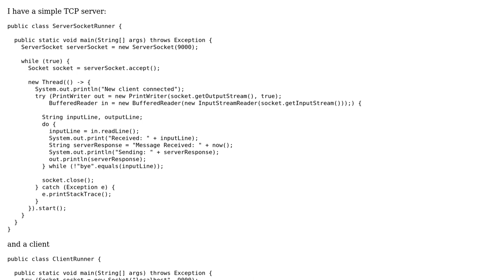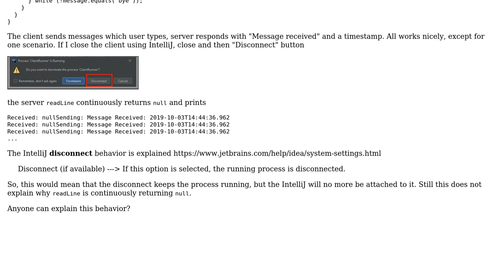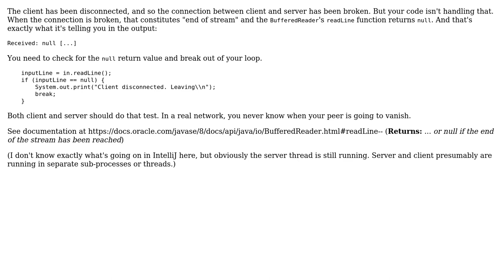Socket input stream continuously returning null on readLine when Client disconnected by IntelliJ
With thanks & praise to God, and with thanks to the many people who have made this project possible! | Content (except music & images) licensed under CC BY-SA | Music | Images & others | With thanks to user Marko Vranjkovic user Gil Hamilton and the Stack Exchange Network Trademarks are property of their respective owners. You are responsible for your own actions.